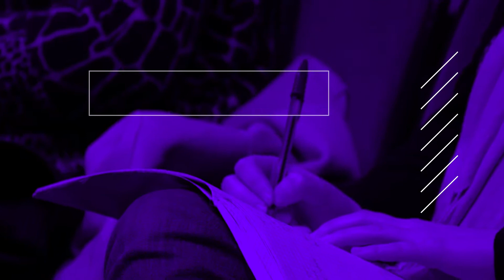Jon Sideriadis Interview at Artistacon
Just to be clear in this case it is spelled, Jon, as in Jon Sideriadis and he is awesome!

Once again an excellent interview by Jarred Cornette.